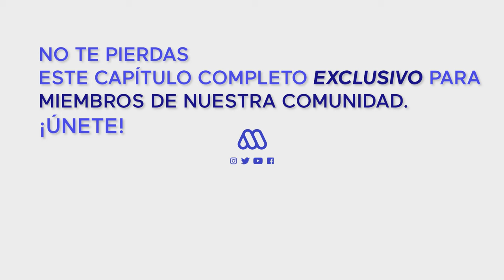PobreNovio / Mejores Momentos / Capítulo 172 / Mega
El amor siempre da una segunda oportunidad!